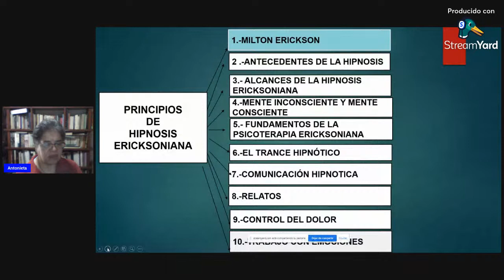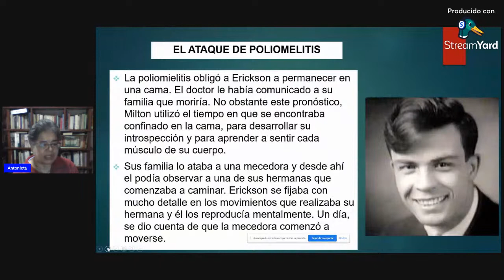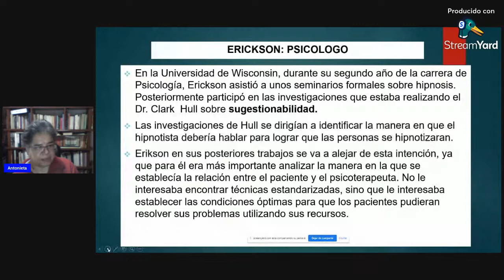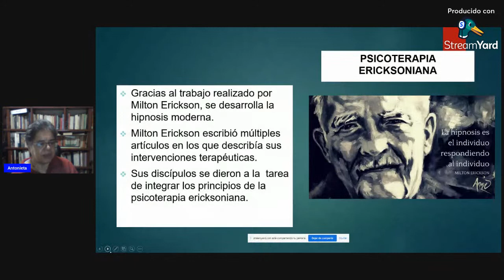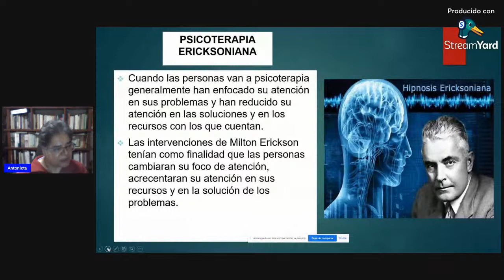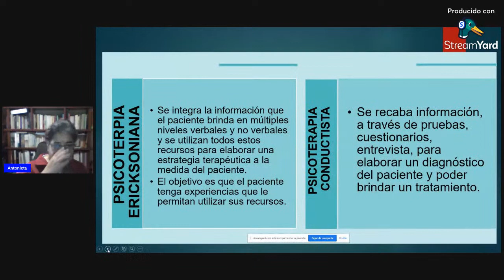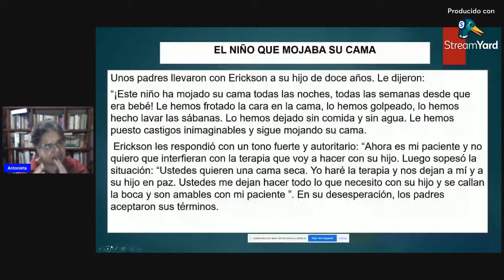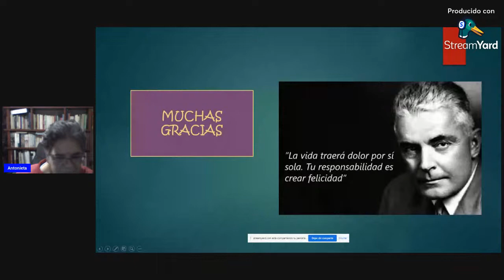Sesión 1 Milton Erickson